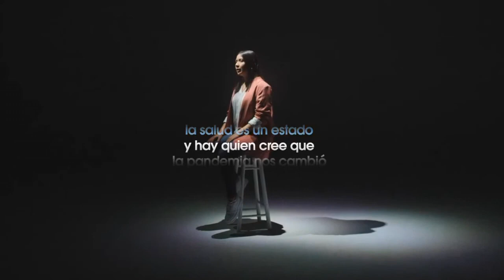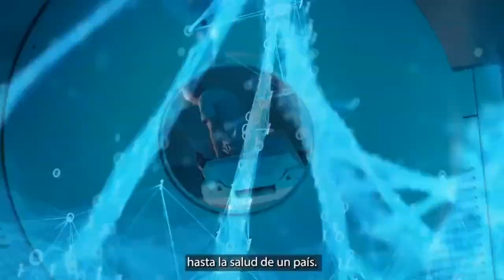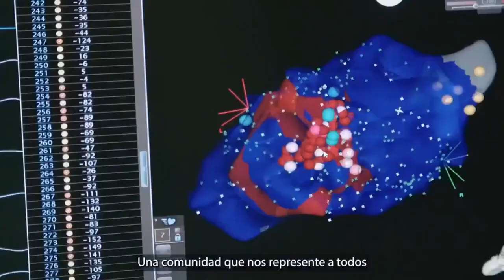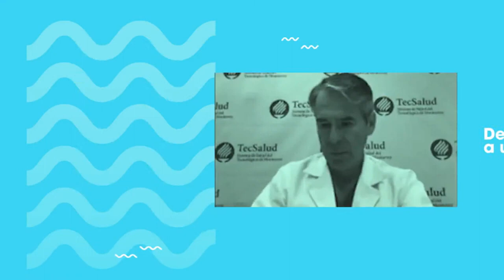¿Te automedicas? Cuidado con el uso excesivo de antibióticos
Si te automedicas piénsalo dos veces, ya que el uso indebido y excesivo de antibióticos es uno de los principales factores que impulsan el desarrollo de infecciones resistentes a los medicamentos.
Sobre este tema nos explican los especialistas en medicina interna e infectología, Dr. Eduardo Pérez Alba y Dr. Michel Martínez, con la moderación del Dr. Fernando Castilleja de TecSalud.

Esta charla fue ofrecida por TecSalud el 29 de noviembre y forma parte de la serie: Salud en común. Más información @TecSaludmx